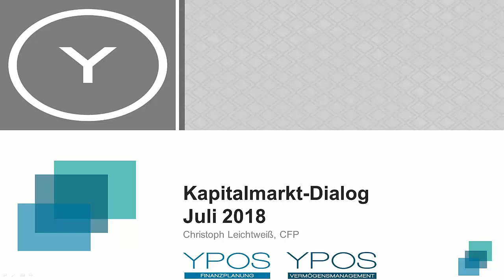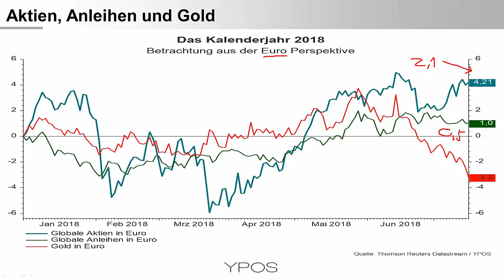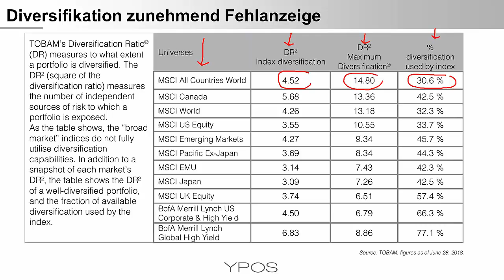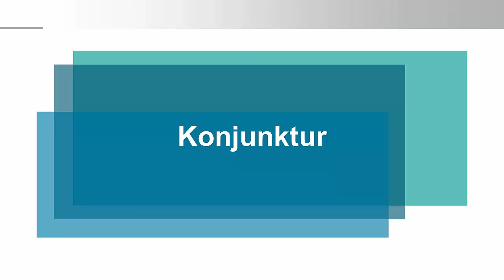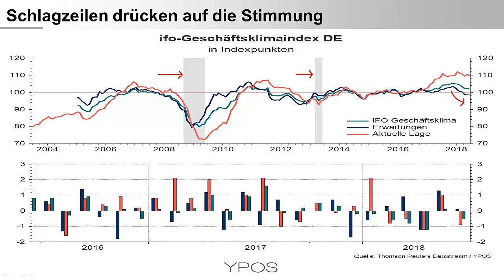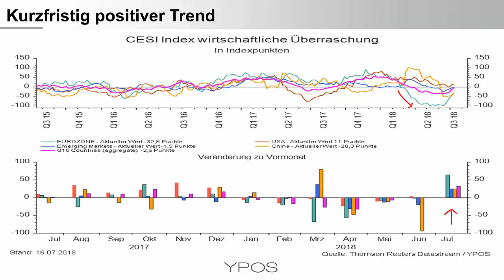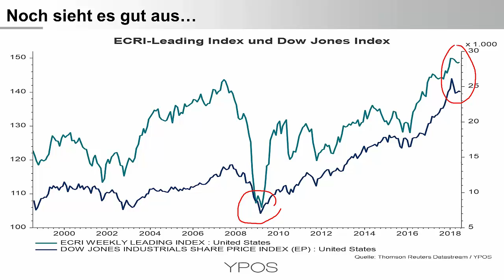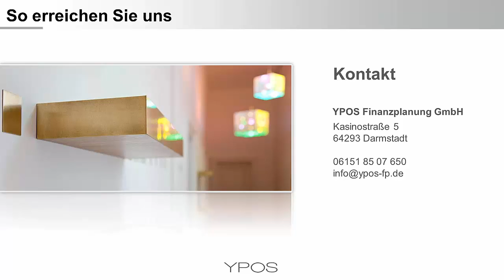Keine Sommerpause für Anleger – Update zu Konjunktur und Kapitalmarkt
Noch scheinen sich Konjunktur und Aktienmärkte im Gleichlauf zu befinden. Gleichzeitig mehren sich die Anzeichen von schwierigeren Zeiten. Ob die US-Zinsstrukturkurve als Rezessionsindikator taugt, warum die Klumpenrisiken in Aktienindices steigen und welche Themen nun für Anleger relevant sind erfahren Sie in diesem Video.

·  Aktien, Anleihen und Gold – So war die Entwicklung im Jahr 2018
·  Aktienmärkte – USA vor Europa und den Schwellenländern
·  Konzentrationsrisiken in Aktienindices nehmen zu
·  Stressindikatoren der Notenbank (noch?) auf niedrigem Niveau
·  Konjunktur - Zölle und Handelskrieg drücken auf die Stimmung
· US-Zinsstrukturkurve – Taugt sie auch diesmal als Konjunkturindikator
· US-Wirtschaftsdaten und Aktienmarkt (noch) im Einklang
· Steigende Inflation spricht für höhere US-Zinsen und das hat vielfältige Folgen